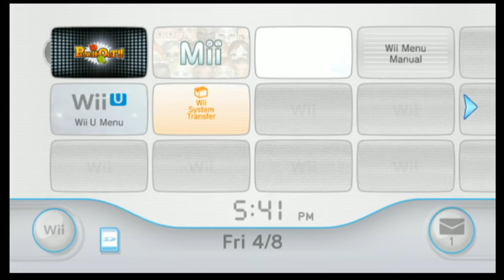4/9/2022 - punch out edition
i play punch out wii